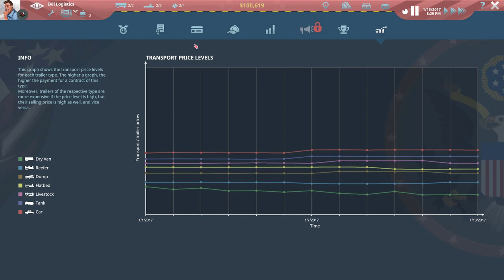TransRoad USA || Episode 3 | The Recovery of Evil Logistics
FYI: THIS VIDEO IS 1 MONTH LATE!! Apologies for the delay.

Join me as I recover the company from a nightmare called bankruptcy. Watch to find out how I recover it.

TransRoad: USA || An exciting new management simulation game by Deck13 Hamburg, which you start out as the owner of a small logistics company and cleverly employ all of your managerial skills to lead your business to success and overpowering all your opponents

Don't forget to:
Dislike if you didn't like it.

Extra Game Information
FEATURES:
 - Complex company management: Buy and sell trucks and trailers, hire and fire drivers, develop and expand your marketing department, buy trailer concessions, take out and pay back loans, review statistics, and more
 - Truck management: Maintain your trucks, flexibly combine trucks, trailers and drivers to fulfil contracts on time
 - Trailers for heavier loads need more powerful trucks - decide wisely between two-, three- or even four-axle trucks
 - Complex order and customer relations management
 - Many unique clients with several sub-offices
 - 7 different trailer types which can be unlocked by buying new trailer concessions
 - Deliver orders in time or suffer painful penalties
 - Earn the full trust of a customer to unlock profitable recurring orders
 - Meet your opponents - on the map and in the statistics
 - Realistic USA map with more than 37 cities and 19 famous landmarks
 - Freely zoomable map - from full US overview to a close-up of your truck
 - Three game modes: Campaign, Sandbox and Quest mode

PLEASE BE AWARE THAT THE EDITING, VIDEO AND AUDIO QUALITY IS NOT THE BEST AS I HAVE RECENTLY MOVED LOCATIONS AND WAITING TO MOVE INTO A FULL TIME OFFICE TO SETUP ALL MY EQUIPMENT TO BRING YOU MORE AND BETTER QUALITY VIDEOS!

All Music used in this video is my own and has been created for the purpose of this video and other videos. All sound effects and music used in this video is not for sale or for own use in your own videos.

MORE!

Have you seen the full video and liked it.